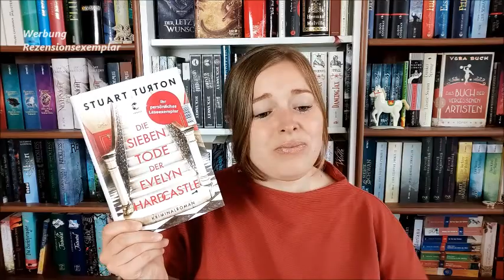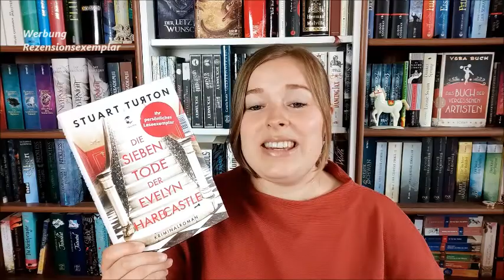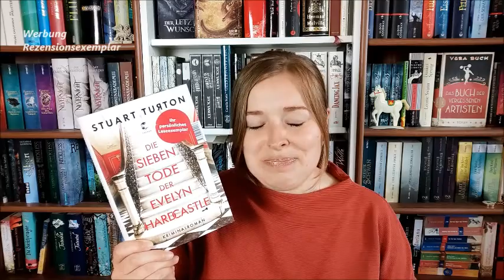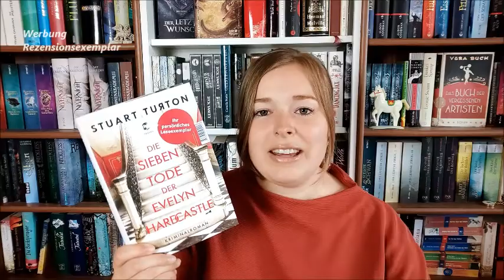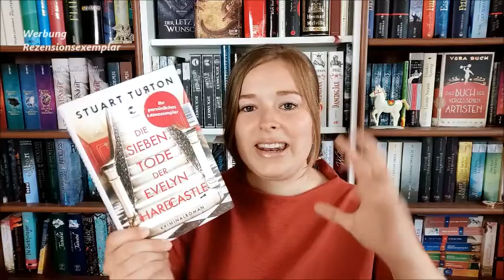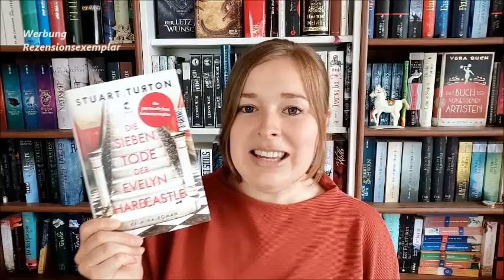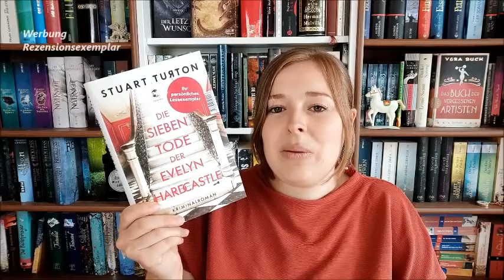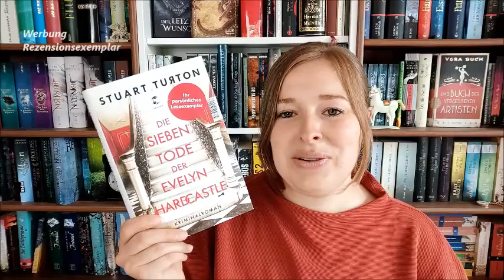[Rezension] "Die 7 Tode der Evelyn Hardcastle" von Stuart Turton | Jahreshighlight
Agatha Christie meets "Und täglich grüßt das Murmeltier"

Komplex, einzigartig und spannend ... ein Lesehighlight 2020

*Werbung, da kostenlos zur Verfügung gestelltes Rezensionsexemplar

Vielen Dank an den Tropen Verlag für das Zusenden des Buches

Das 2. Buch von Stuart Turton:
"The Devil an the DARK water"